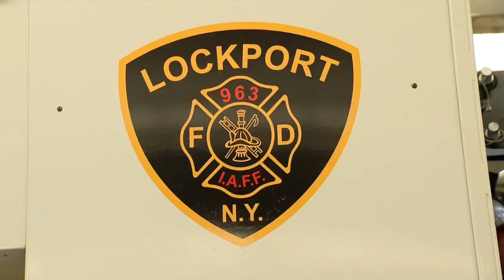Twin City to end ambulance service in City of Lockport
The City of Lockport will be losing its ambulance service. Twin Cities Ambulance has notified city lawmakers that it will be ending service on January 31.